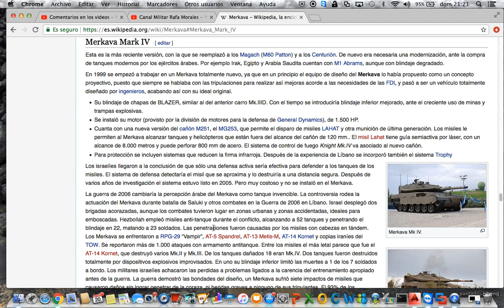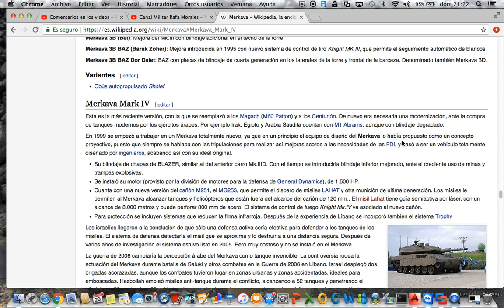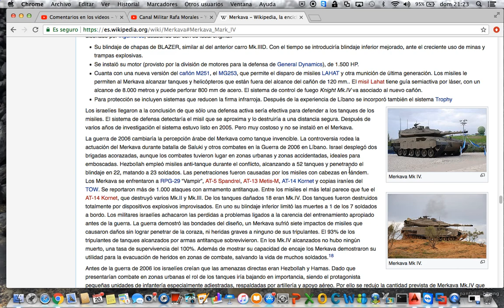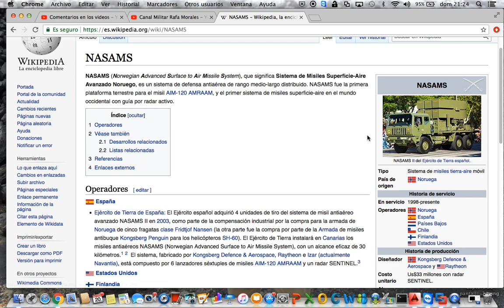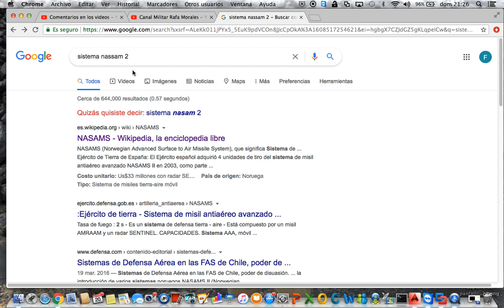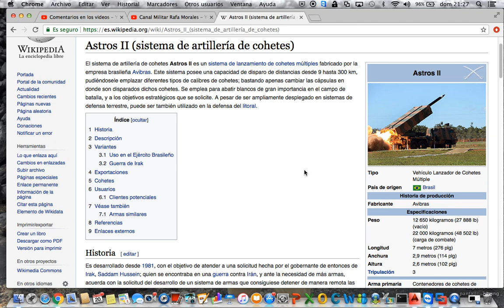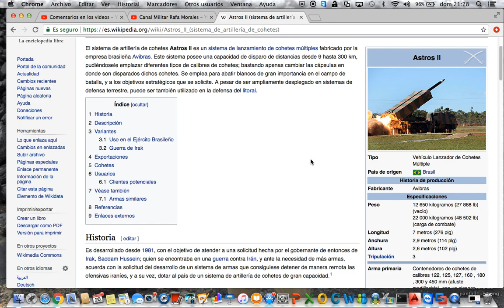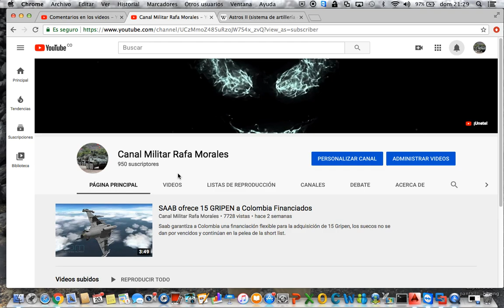Armas que debería comprar Colombia en 2021 ¡Opinen!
estaré leyendo en los comentarios cuales deberían ser las armas que debería comprar Colombia en el 2021.  ¡Opinen!